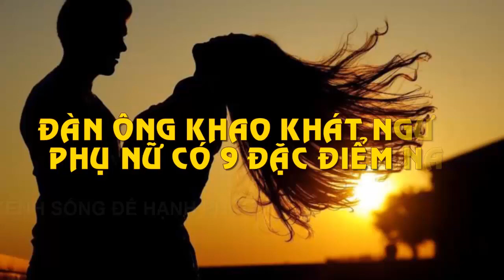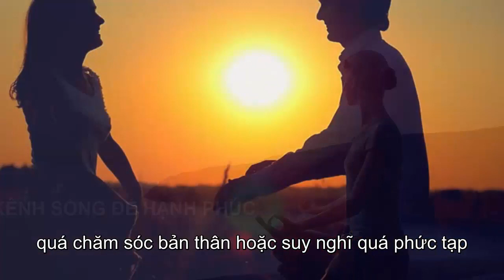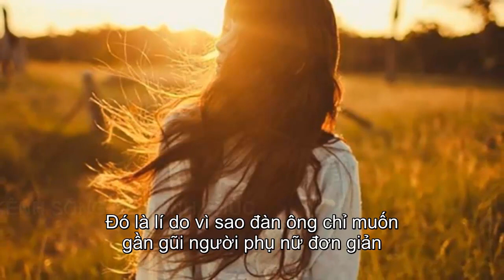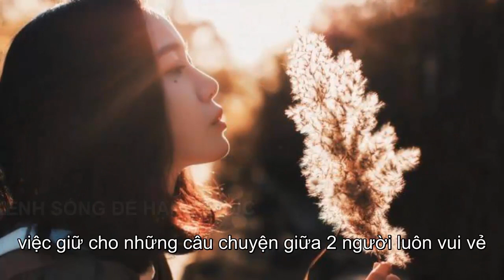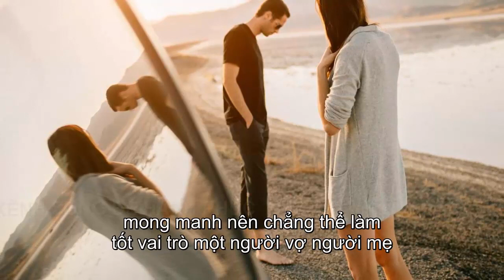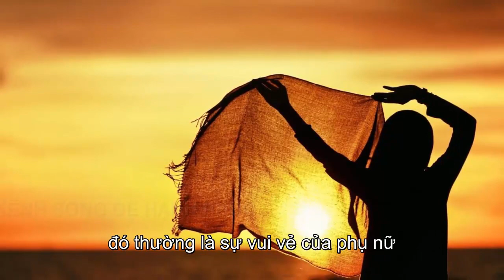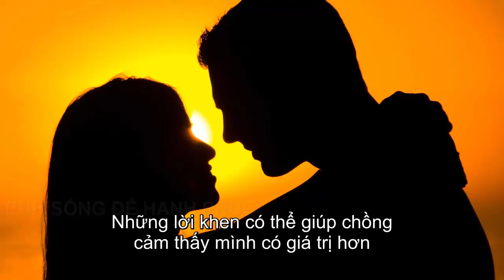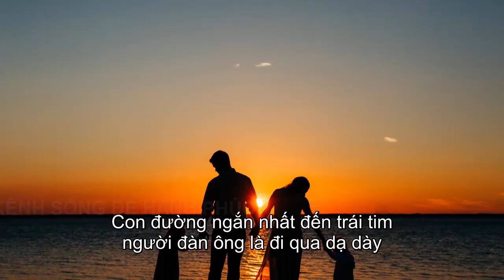Đàn Ông Luôn Khao Khát Người Phụ Nữ Có 9 Đặc Điểm Này